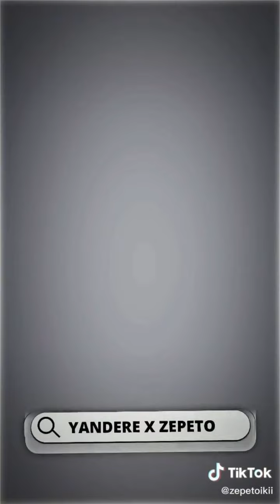KUMPULAN VIDIO TIKTOK ZEPETO||tiktok zepeto Indonesia #1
tiktok zepeto Indonesia